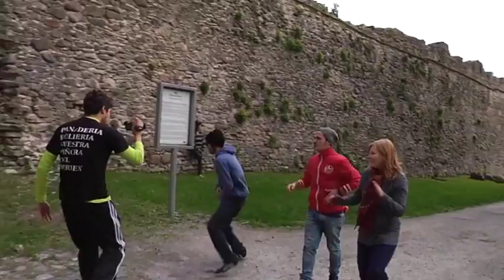Lip Dub video of "Def Räädu & J.O.C."Las ma ütlen"" (2012)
This lip dub video was made during the EVS training in Haapsalu. György from Hungary, Elise from France, Heidi from Finland, Paloma, Jesus and Antonio (he is behind the camera) from Spain took the Estonian hip-hop band Def Räädu & J.O.C. song "Las ma ütlen" and made a Lip Dub video out of it. This song comes from Def Räädu's album "Planet Duckrabbit".